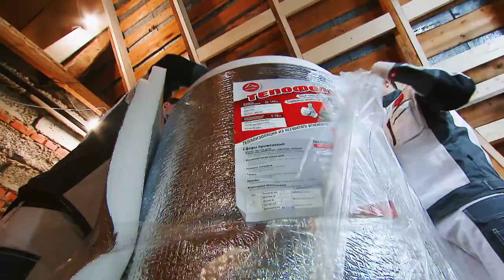Утепление мансарды. Как сделать комнату на чердаке.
Основная теплоизоляция Тепофол идеально подходит для утепления чердака. Материал герметично закрывает всю утепляемую площадь, что исключает образование щелей и мостиков холода.

Такая технология утепления защищает конструкцию от воздействия внешних факторов среды и сохраняет ее на долгие годы. В передаче "Дачный ответ" показывали легкий процесс проведения укладки утеплителя Тепофол изнутри чердачного помещения.